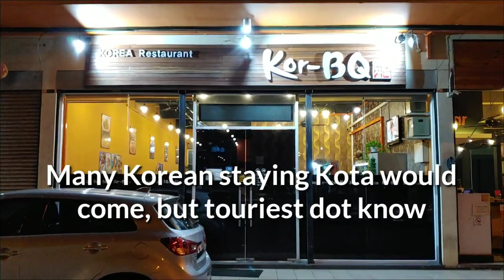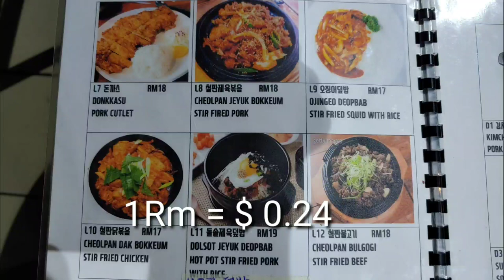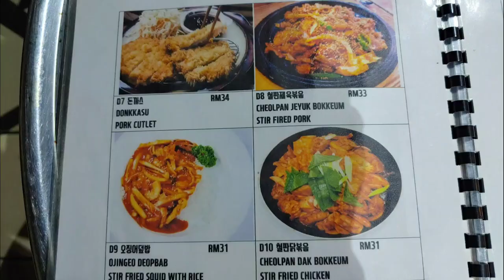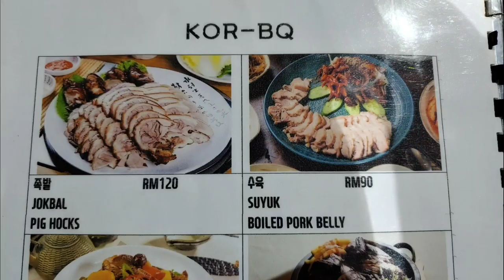코타키나바루 한식당 맛집, 한국 어머니가 직접 요리하는 곳 최고! Kota kinabalu Korean restaurant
한국 어머니가 직접 요리를 하는 코타키나발루 한식당 입니다. 저는 감히 최고라고 생각 합니다. 4년 됐구요.  여행객보다 현지에 사는 한국 분들이 많이 갑니다.